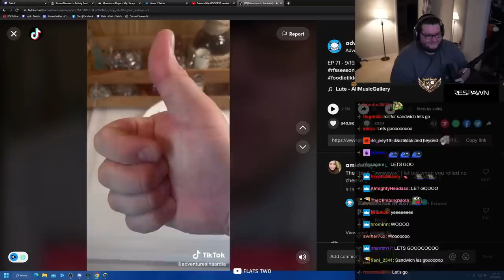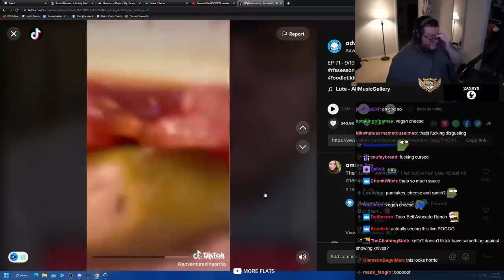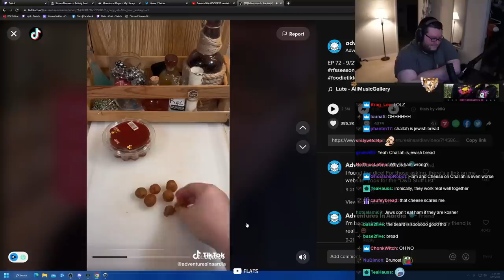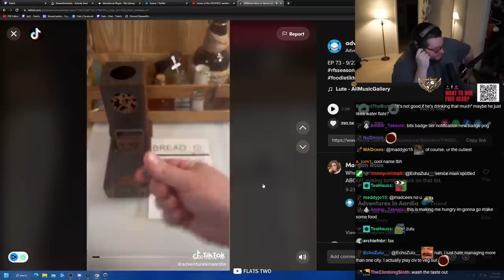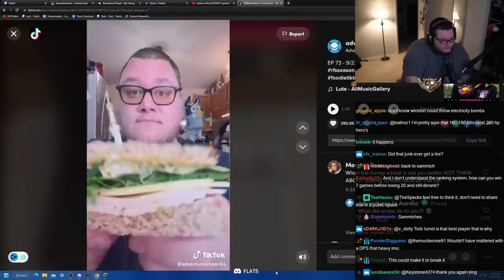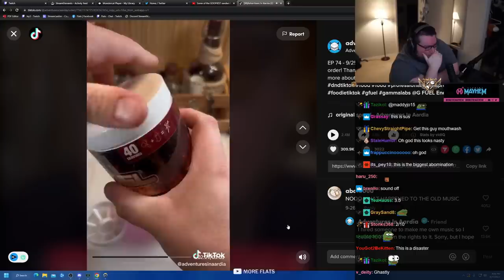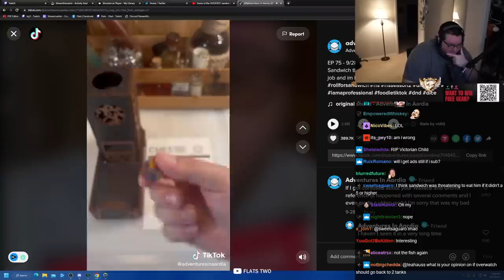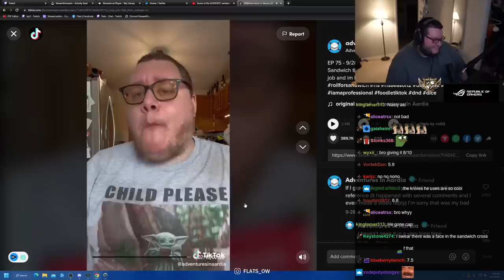Flats reacts to Roll For Sandwich but the sandwiches get progressively worse..